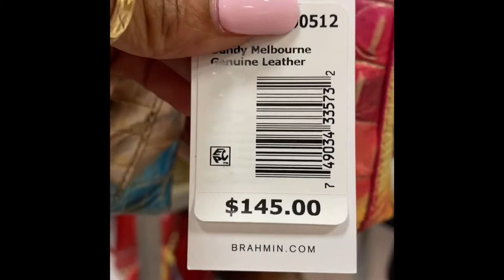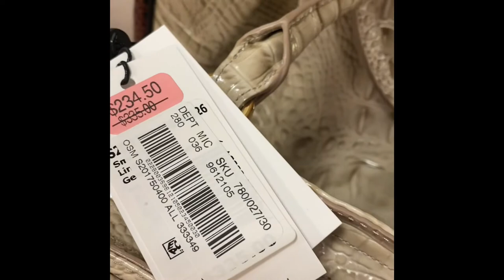Brahmin Handbag Reveal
Brahmin/weekender/wristlet
The wrist I want is Daisy in the color BIRD OF PARADISE (I keep messing that up)